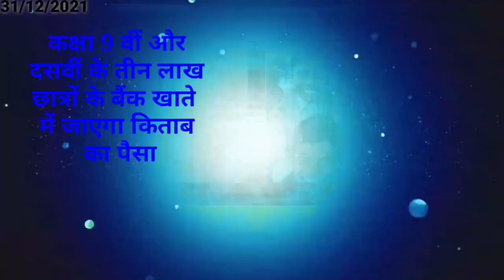आज 01 जनवरी 2022 झारखंड की ताजा खबर। News Jharkhand, Jharkhand Breaking News daily news Jharkhand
ranchi,news jharkhand,
hemant news,hemant soren ka news.jharkhand
weather report today.jharkhand weather
report.jharkhand weather news,ranchi
weather.palamu news,dumka news,hazaribagh
news,ranchi live news.ranchi dc news,pm modi
news,pm news,ranchi today news,
news today,para teacher newsjharkhand para
teacher news.jharkhand para teacher news
today,para teacher current news,latest news,latest
news today,breaking newspara,para teacher ka taja
khabarjharkhand para teacher aaj ka news,para
teacher ka taja news,jharkhandi news,today
jharkhand news,khabar para teachar news,hindi
news,aaj ka news,aaj ka taja news,hemant
soren,hemant soren ka news,hemant soren
today news,breaking news hindi,breaking news
in hindi,hemant soren jharkhand,hemant soren
jharkhand news